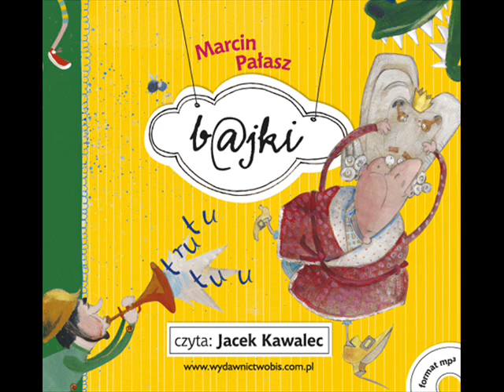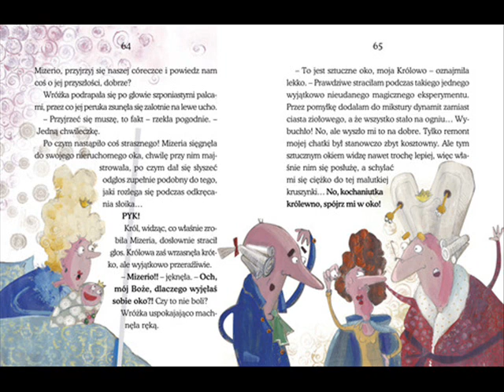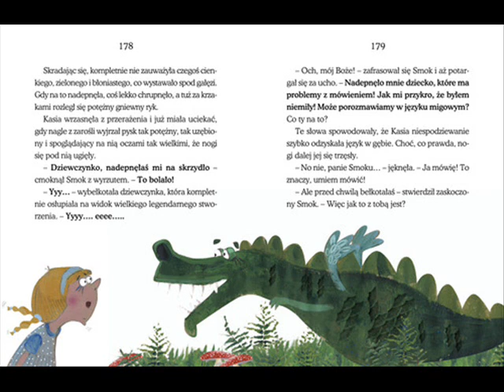B@jki audiobook - Autor Marcin Pałasz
Takich bajek jeszcze nie słuchaliście!
Zabawne, przewrotne, nieco zwariowane i bardzo nowoczesne -- bajki dla dzieciaków XXI wieku. Tutaj Smok Wawelski ma swój telefon komórkowy, a dziewczynka w zielonym kapturku pomaga sklerotycznemu i niedowidzącemu wilkowi. Złota rybka wspólnie ze stanowiącym przynętę robakiem wyprowadzają wędkarza w pole, a Baba Jaga, wspomagana przez Jaśka i Małgosię, robi karierę jako rapująca Baba Dżaga.
Dobra zabawa i dużo śmiechu gwarantowane!